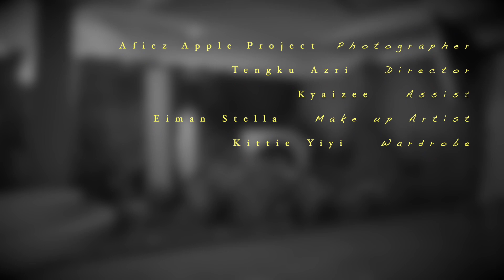Fashion Photoshoot - Melissa Aurellia Claretta Quek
Director: Tengku Azri
Photographer: Afiez Appleproject
Asisst & BTS: Kyaizee Mohd
Talent: Mel Aurellia
MUA & Hair : Eiman Masdzar
Wardrobe & Designer: Kittie Yiyi
Studio: Dloven Production
Art department: Nizam Jalil